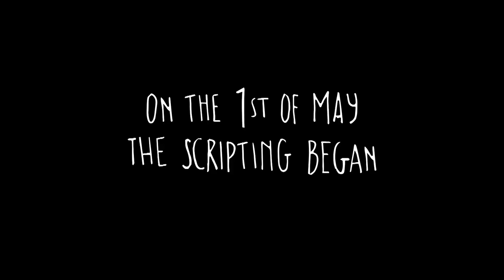SHOTGUN GARFUNKEL TRAILER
Shotgun Garfunkel - South Africa's attempt at creating the fastest feature film ever made.
Team Best, Localala Productions and Ghost Sheep Productions.